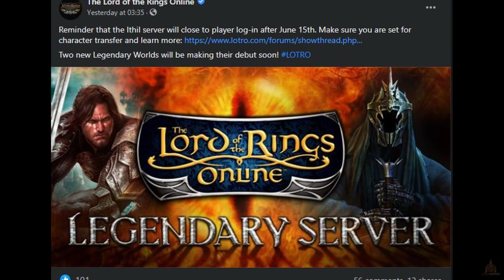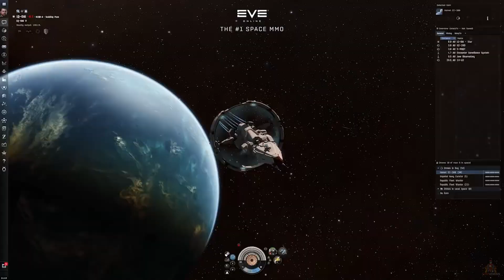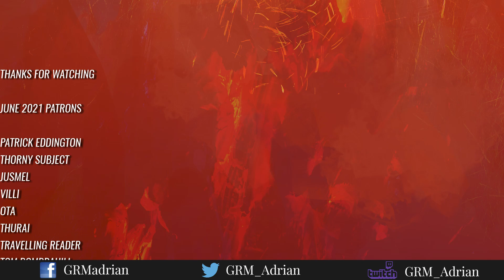MMO News Drop: ESO Plus Free Trial, Neverwinter Level Squish, LOTRO, EVE and More!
Happy Monday everyone. Start the week with a quick news drop: Good news all round from Elder Scrolls Online, EVE Online and more, while there's upcoming launches for Trove, RuneScape and others. Time to wishlist TMORPG Book of Travels too! Dig in.

Shout out to these awesome folks who support my content on Patreon:

ThornySubject
TomBombdahill
Jusmel
Villi Geow
Baradhor
OtterTheAuthor
Patrick Eddington
denu85
𝑮𝒂𝒍𝒍𝒆𝒕𝒉𝒓𝒊𝒍
Point Vector
C&GLipscomb
Sandrake111
Boopy
Azreck